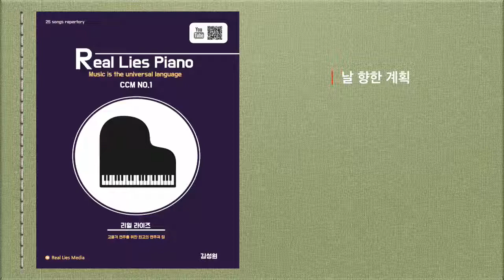05 | 날 향한 계획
Real Lies Piano CCM Music No.1

05  | 날 향한 계획